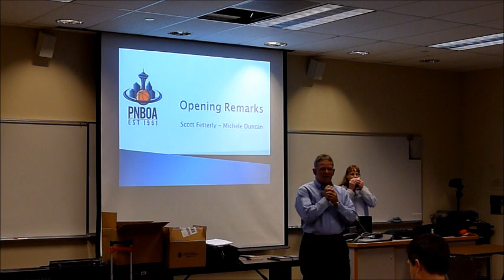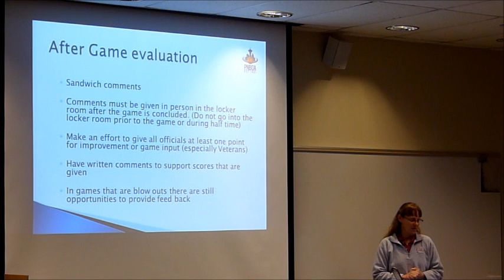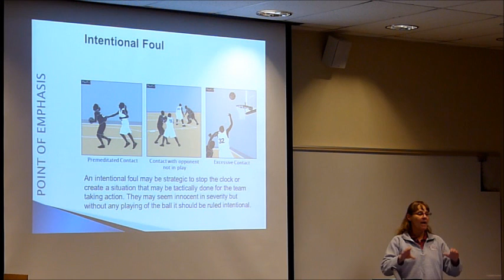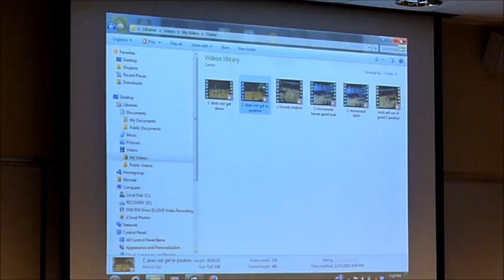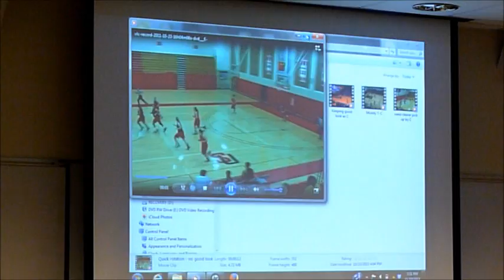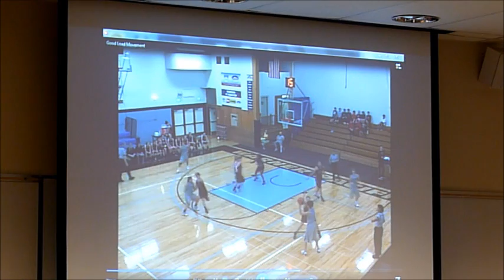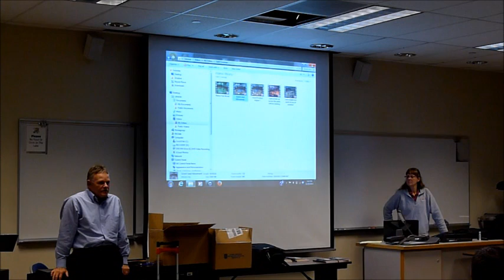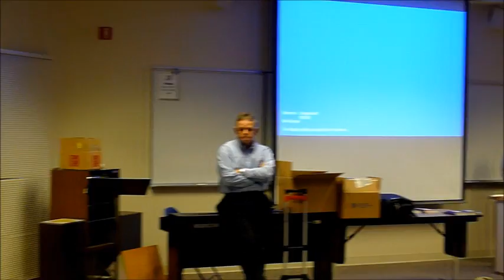2013-2014 PNBOA Observer Training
PNBOA Observer Training for the 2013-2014 Season